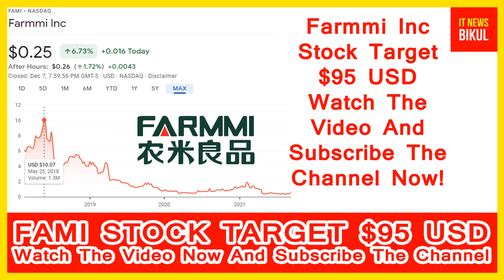FAMI Stock - Farmmi Inc Stock Breaking News Today | FAMI Stock Price Prediction | FAMI Stock Target